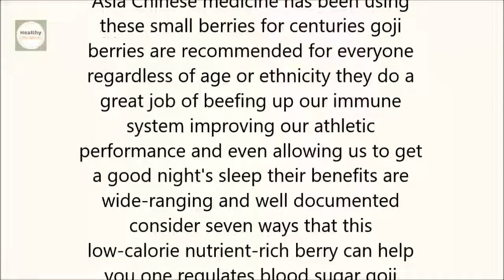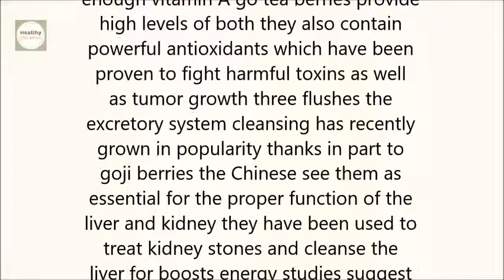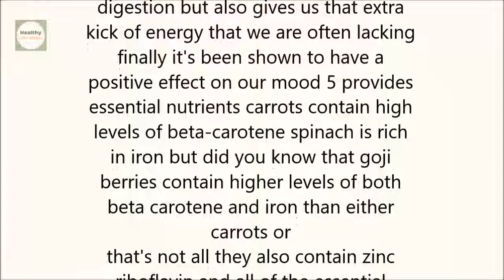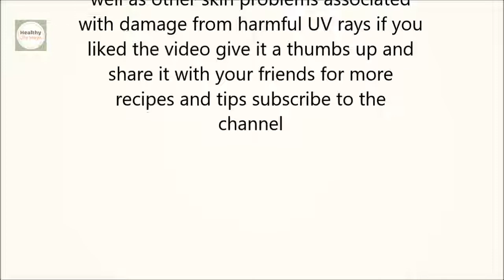This Berry is One of the Top Chinese Longevity Secrets